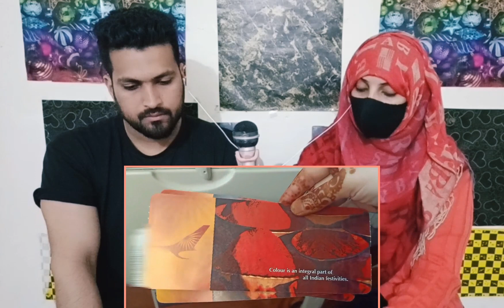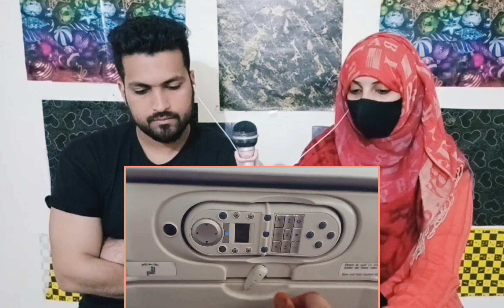Pakistani Couple Reacts A Pakistani's Visit to India | An Unbelievable Experience | Part 1 2023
Credits
@Zoya Mani Reaction @
🔔 - Socials -@

 @Zoya Mani Reaction ®️
🔰 Checkout This 🔰